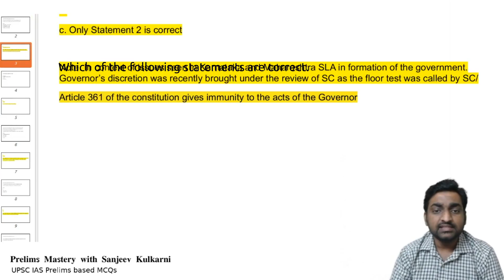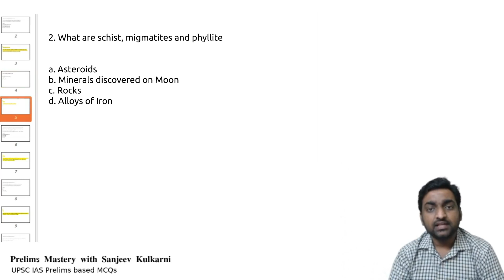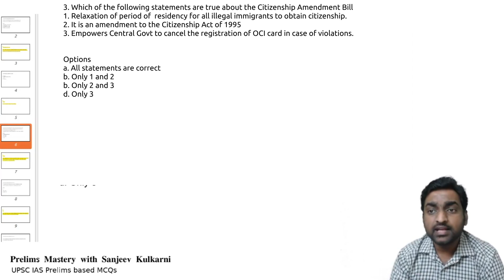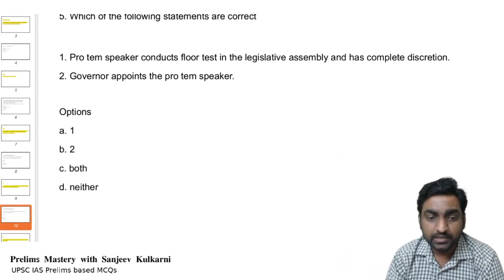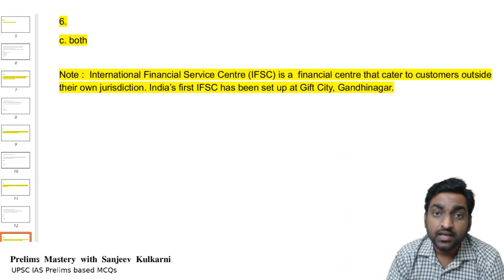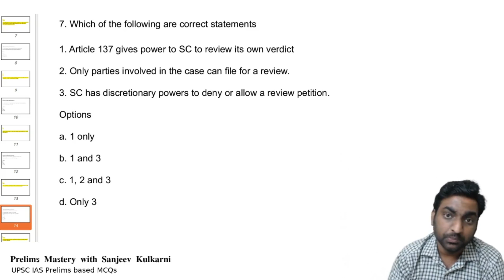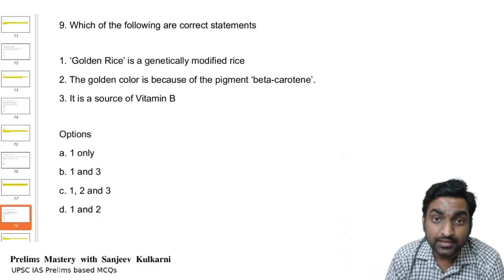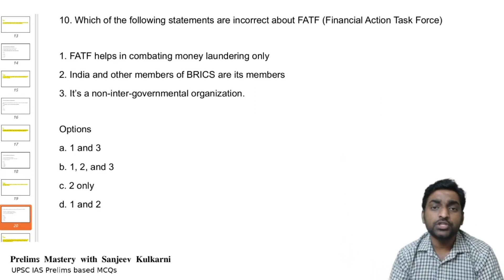Prelims Mastery | November week 4 - Part 1/3 | UPSC IAS Prelims based MCQs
Prelims Mastery will help you  learn & master static, contemporary and current affairs related topics from November 4th week through MCQs. This series is in 3 parts